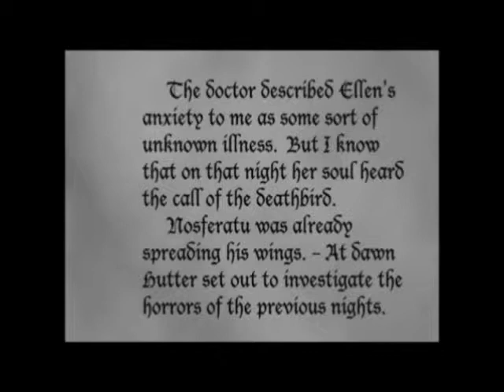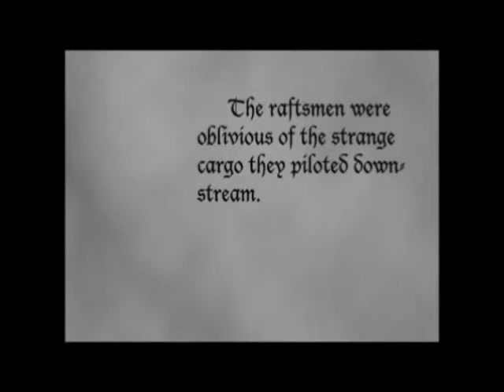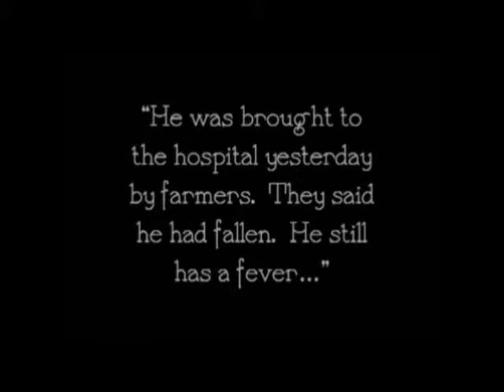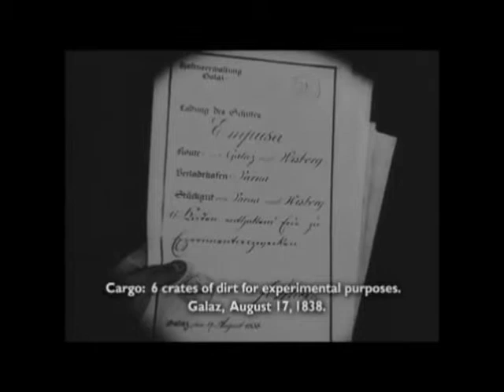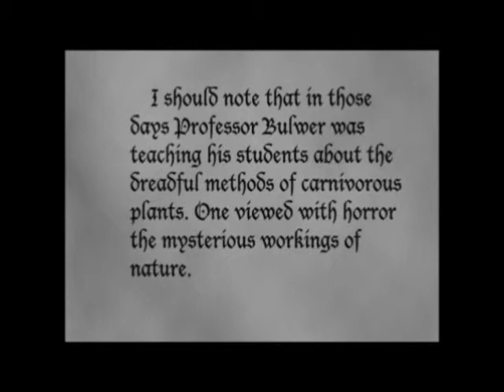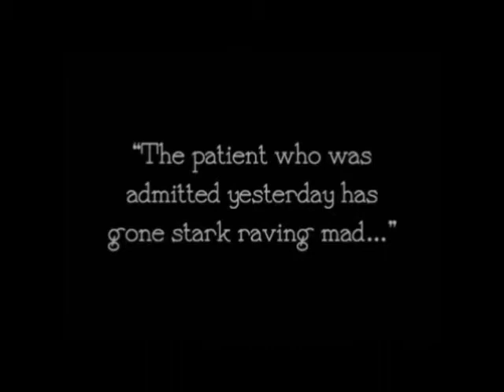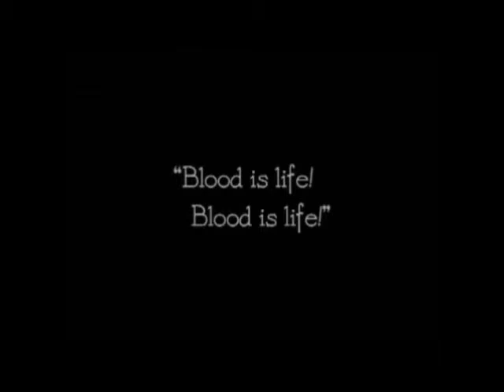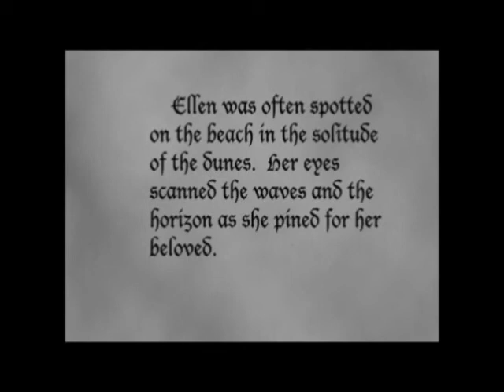Nosferatu Remixed Part Four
Here is the last half of Act 2 and the beginning of Act 3 of the 1922 silent horror film Nosferatu. The original score of the film has been replaced and remixed to the soundtracks of Insidious, Fight Club, and Donnie Darko and a few tracks done by Marilyn Manson and Marcus Fjellström. Enjoy!